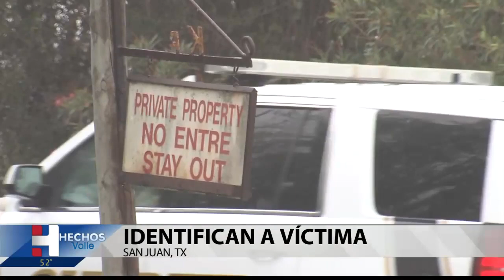Autoridades identifican a hombre hallado muerto en San Juan